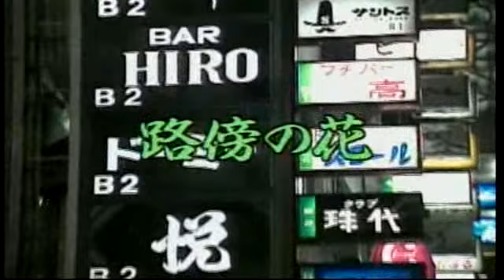路傍の花 大川榮策 / by 能高川